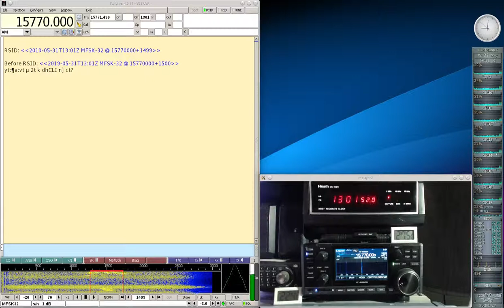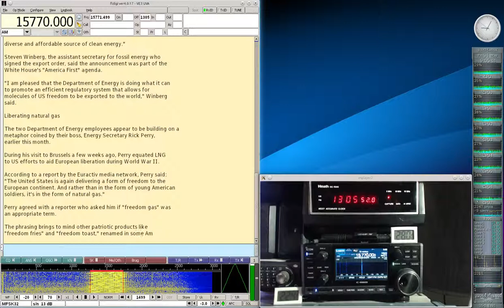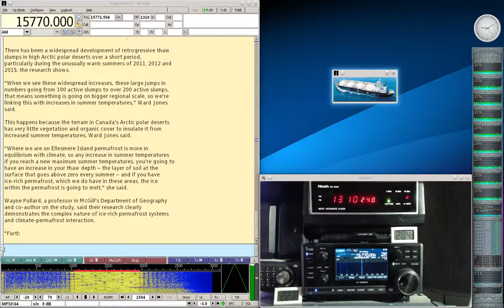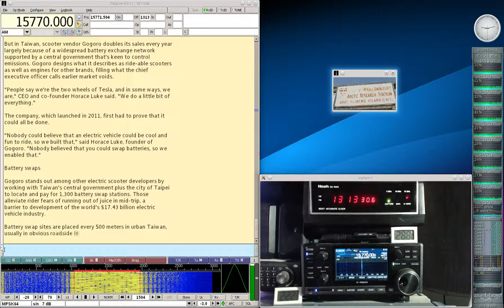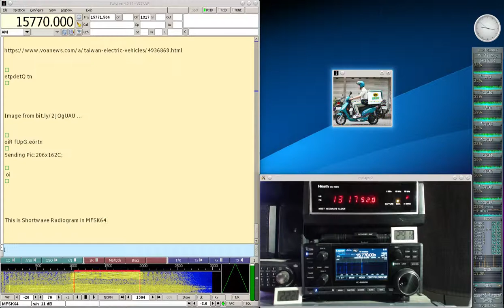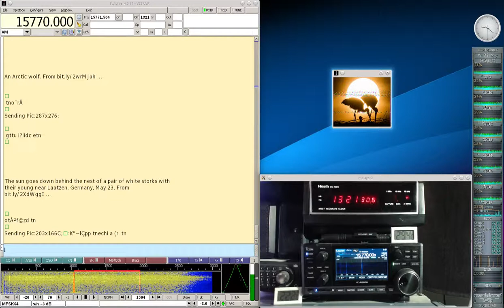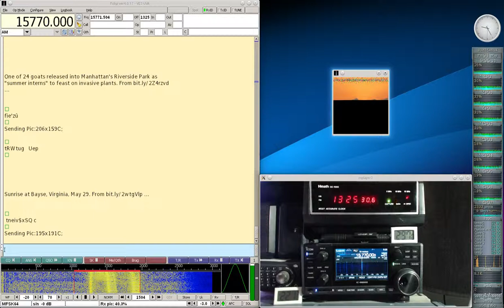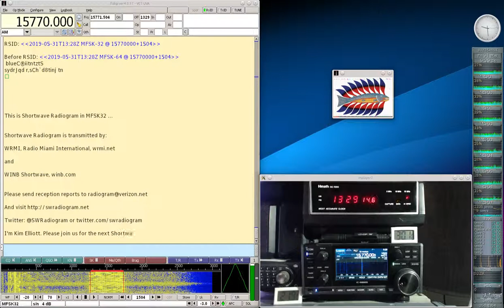Shortwave Radiogram #102 May 31 2019 on 15770Khz Shortwave Radio R8600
Here is my decode of the Shortwave Radiogram broadcast today on 15770Khz shortwave radio at 1300UTC in MFSK32 and 64 and with 9 SSTV images. There is news of LNG exports, Permafrost and Electric scooters. The ending is muted to avoid copyright hit for the music during the ending text. Signal was clear with no decoding errors. The broadcast was received in Toronto using my Icom IC-R8600 radio and decoded with the Linux version of Fldigi. Many thanks to Kim Elliot for another interesting broadcast.